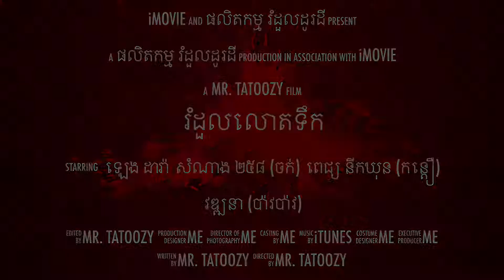October 19, 2018